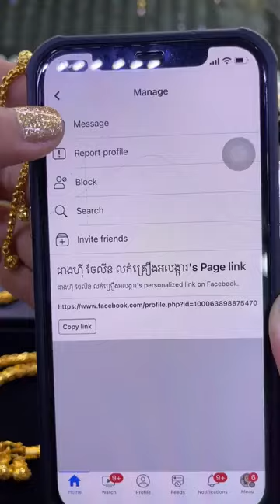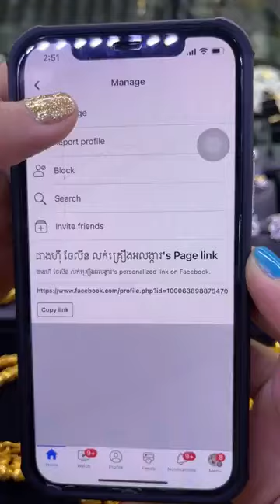💍💎 Trending Jewelry Unveiled: In-depth Reviews and Top Recommendations by Jewelry TV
💍💎 Welcome to Jewelry TV! In today’s video, we’re unveiling and reviewing the trending jewelry products; Engagement Rings, Rings, Watch, Gold, Diamond, Choker, Wedding Rings, platinium, crystal, gemstone, Pearl, Earrings, Bracelet, Necklace, Cubic Zirconia, Silver, Jewelry Stores, Diamond Rings, Charms, Mens Wedding Bands, Pendant, Bangles, Gold Chain, Beads, Jared Jewelry, Diamond Earrings. We’ll explore its design, craftsmanship, and style, and provide our recommendations. Whether you’re a seasoned collector or a newbie, this video is sure to offer something for everyone. So sit back, relax, and let’s embark on this glittering journey together.

"Unveiling the Latest Diamond Engagement Rings: Jewelry TV Reviews"
"Gold vs Silver: Which is the Best Investment? - Jewelry TV Recommendations"
"Pearl Earrings: A Timeless Classic - Unveiling by Jewelry TV"
"Choker Necklaces: The Ultimate Fashion Statement - Jewelry TV Showcase"
"Wedding Rings: Finding the Perfect Match - Jewelry TV Guide"
"Bracelets: Gold, Silver, or Beads? - Jewelry TV Reviews"
"Necklaces: The Trending Styles of 2024 - Unveiling by Jewelry TV"
"Cubic Zirconia vs Diamond: What’s the Difference? - Jewelry TV Recommendations"
"Men’s Wedding Bands: A Comprehensive Guide - Jewelry TV Showcase"
"Pendants: The Perfect Accessory - Unveiling by Jewelry TV"

ជាងហុី ចែលីន លក់គ្រឿងអលង្ការ
មានលក់គ្រឿងអលង្ការគ្រប់ប្រភេទ
💁‍♀️ទីតាំង:ជាងហុី ជីវនីម (ហៅអាលីន )ផ្សារណាត់ ខេត្តបាត់ដំបង 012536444☎️